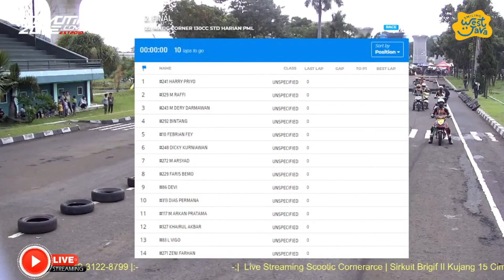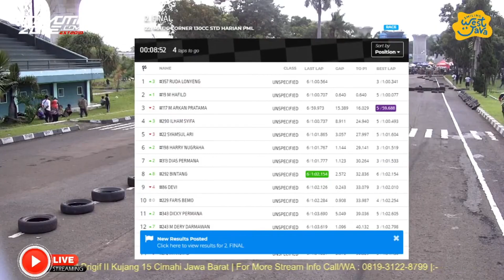SCOOTIC CORNERACE BRIGIF | MATIC CORNER 130CC STD HARIAN PML | Kelas Terfavorit..